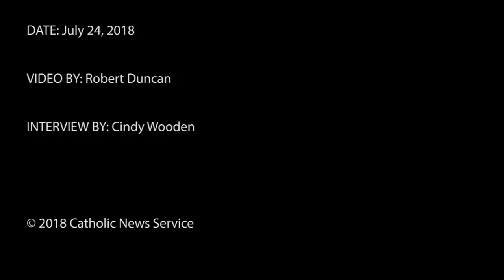Cardinal Farrell on McCarrick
Cardinal Kevin J. Farrell reacts to abuse allegations against Cardinal McCarrick, his former archbishop and the person who ordained him a bishop.